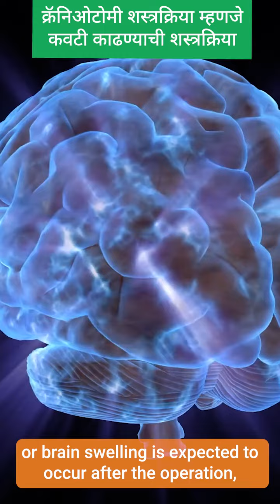Craniotomy surgery is surgery to remove the skull II क्रॅनिओटोमी शस्त्रक्रिया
क्रॅनिओटोमी शस्त्रक्रिया म्हणजे कवटी काढण्याची शस्त्रक्रिया

न्यूरोसर्जन मेंदूची जी शस्त्रक्रिया करतात त्याच्यामध्ये कवटीचा काही भाग काढला जातो ज्याला क्रॅनिओटोमी असे म्हणतात. मेंदूतला आतला जो आजार आहे तो क्रॅनिओटोमी झाल्यानंतर त्याला ऍड्रेस केला जातो. साधारणपणे जी आजार आहेत ज्याच्यामध्ये क्रॅनिओटोमी ही  शस्त्रक्रिया केली जाते, त्यात प्रामुख्याने मेंदूला झालेली दुखापत, मेंदूतील रक्तस्राव किंवा ब्रेन ट्यूमर आणि त्याचबरोबर काही मेंदूच्या रक्तवाहिन्यांची आजार जसे कि धमनीविकार तर अशा केसेसमध्ये ही शस्त्रक्रिया केली जाते. कवटी काढण्याची जी शस्त्रक्रिया आहे ही झाल्यानंतर बऱ्याचवेळा कवटी ही पूर्ववत त्या जागी ठेवली जाते, पण काही केसेसमध्ये जिथे मेंदूला सूज आहे किंवा एक्स्पेक्टेड आहे की मेंदूला सूज ऑपरेशन नंतर येण्याची शक्यता आहे त्यावेळी कवटी तिथे पूर्ववत ठेवली जात नाही.

Craniotomy surgery is surgery to remove the skull

Neurosurgeons perform brain surgery in which part of the skull is removed, called a craniotomy. Disease within the brain is addressed after a craniotomy. Common conditions for which a craniotomy is performed include traumatic brain injury, brain hemorrhage, or brain tumors, as well as some cerebrovascular diseases such as aneurysms. Often the skull is put back in place after a craniotomy, but in some cases where brain swelling is present or brain swelling is expected to occur after the operation, the skull is not put back in place.